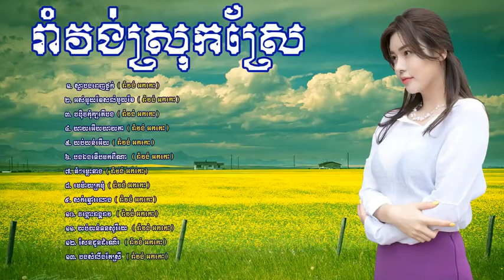បទអកកាដង់ពីរោះៗ​ណាស់​, អកកាដង់ បទពិរោះៗ